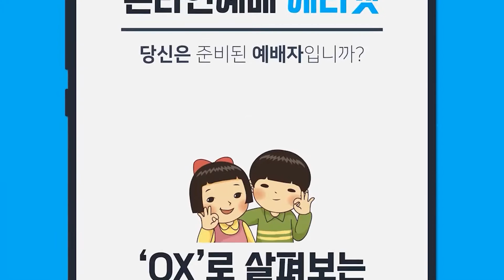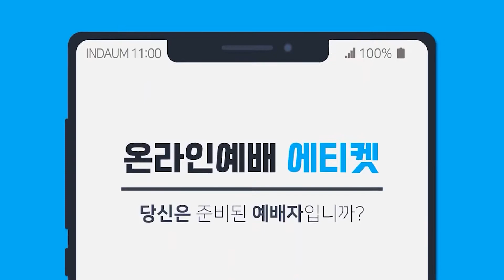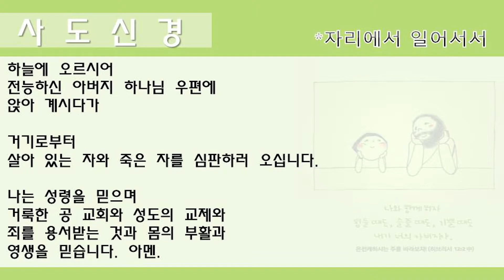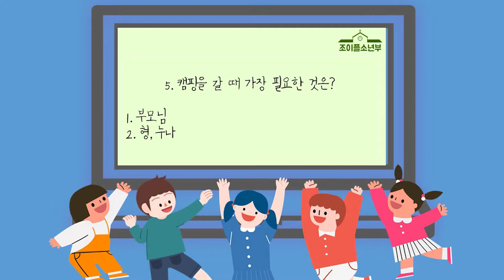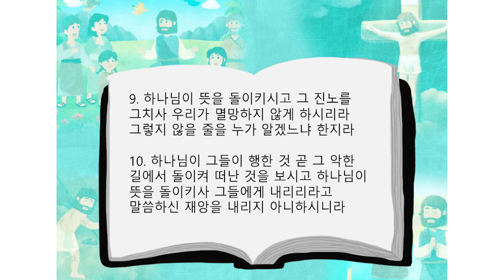소년부 2021.01.24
본문: 요나서 3장 1-10절
설교: 김도엽 전도사
제목: 니느웨를 용서하신 하나님